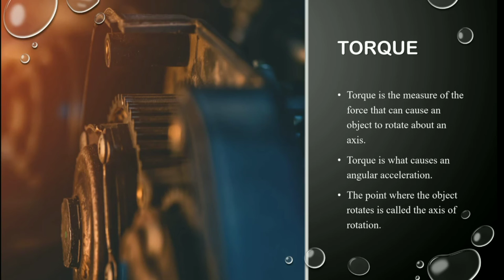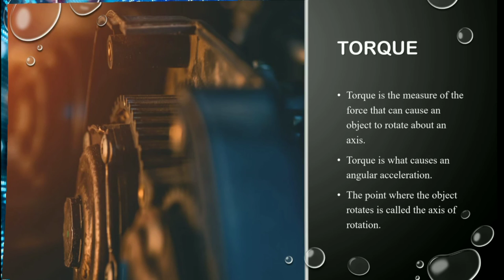Torque definition ,it's symbol and formula in Tamil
In this video I have described about torque definition, symbol and formula in Tamil